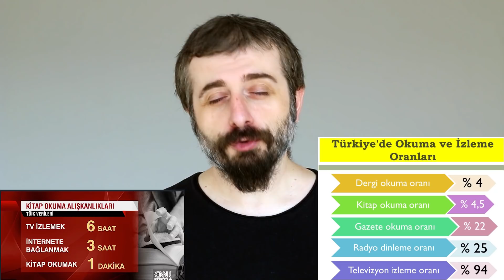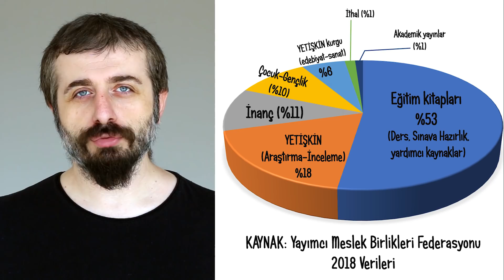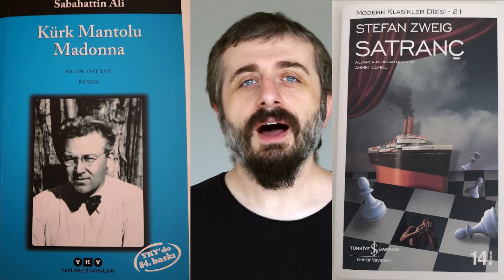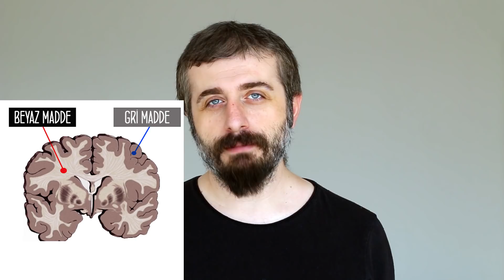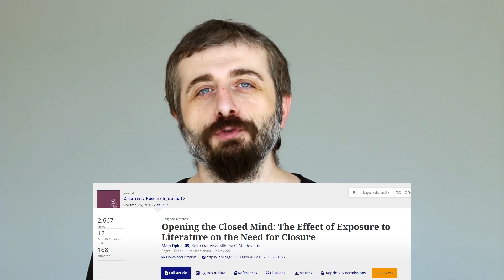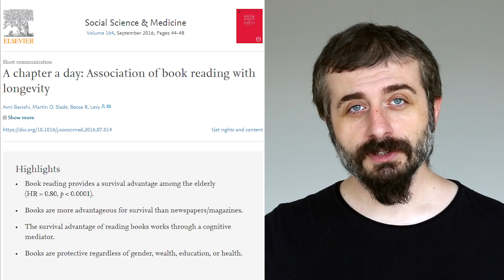Kitap Beynin Oksijenidir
Kitap okuma oranları ülkemizde gerçekten de az mı? Peki kitap okumanın beyin üzerine etkileri neler? Düzenli kitap okumanın yaşam ömrünüzü bile uzattığını biliyor musunuz? Bilimsel kitaplar varken roman-kurgu okumak vakit kaybı mıdır?

Tüm bu soruların cevapları videomuzda.

BU VİDEODA 1 HAFTA İÇİNDE EN ÇOK BEĞENİ ALAN 5 YORUMA KİTAP HEDİYE EDİLMİŞTİR
1- Zehra Kaya (525) Pia Mater
2- Cemile Topuz (480) Beyinde Ararken Bağırsakta Buldum
3- Aliagha Huseynli (416) Beyinde Ararken Bağırsakta Buldum
4- Ahmet Can (400) Kadın Beyni Erkek Beyni
5- ibrahim ERENLİ (182) Kadın Beyni Erkek Beyni

Kaynaklar

GUNCELLENECEK

Sunum: Serkan Karaismailoğlu

Kendisi çok küçükken eve gelen kadın komşuların annesine sorduğu “bugün beyin için ne yaptın?” sorusunu tümüyle yanlış anlayıp (meğerse annemin babam için yaptığı yemeği soruyorlarmış) her gün beyin ile ilgili yeni bir bilgi öğrenme çabasıyla büyümüş ama halen çocuk olan bir yetişkindir. Her şeyi yapmaya çalışıp, hiçbir şeyi yapamamış olmanın verdiği hüzün ve hazla yaşamaktadır. Doktorasını Hacettepe Üniversitesi Tıp Fakültesi Fizyoloji Anabilim Dalında “beyin cinsiyeti” üzerine üzerine yapmış olup halen aynı kurumda çalışmaya devam etmektedir. “Kadın Beyni Erkek Beyni” adlı kitabı 2015 yılında, "Beyinde Ararken Bağırsakta Buldum" adlı kitabı 2017 yılında, Pia Mater adlı nöro-romanı 2019 yılında çıkmıştır. Ortapia projesinin kurucusudur. 2016 yılında TÜBİTAK desteği kapsamında “fizyopia” adlı teknokent şirketini kurmuştur